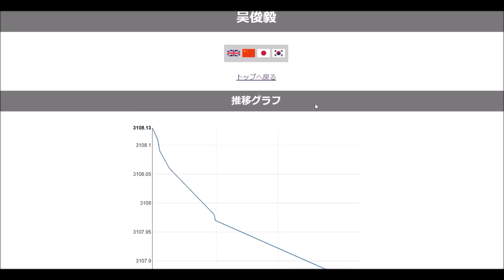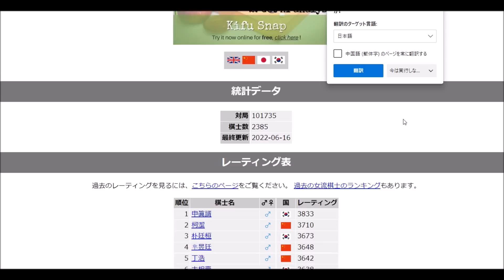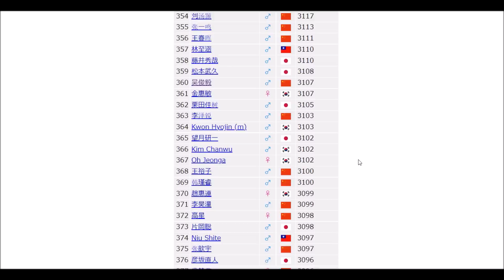【強すぎてやばい】中国のプロ棋士と対局しました！【ノーカット】【囲碁対局】【９段戦】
囲碁、野狐9段戦、中国のプロ棋士と対局をしました。